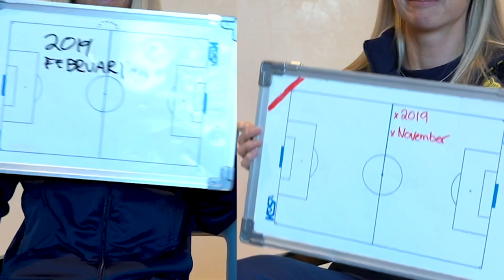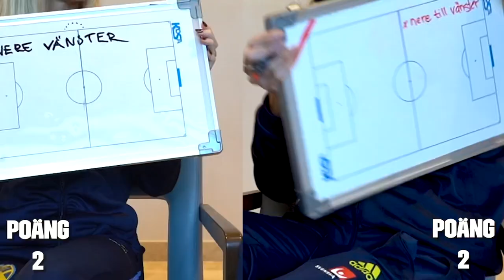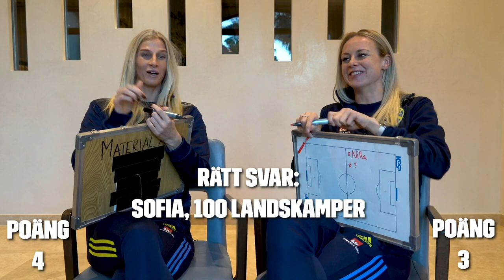Vem har bäst minne av Sofia Jakobsson & Amanda Ilestedt? 👀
Sofia Jakobsson & Amanda Ilestedt testar minnet i "Vem minns mest" - senaste Österrikematchen! Hur gick det egentligen i matchen? Och fick Sofia verkligen fördel i frågorna?

Du hittar alltid de senaste nyheterna från våra landslag och svensk fotboll på vår hemsida